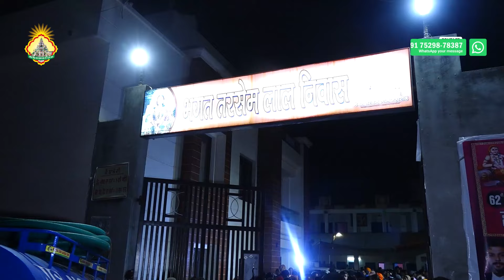Vaapsi - Shah Talai to Nangal, 62va Paidal Chala | Sidh Baba Balak Nath Ji | Bhagat Sanjeev Kumar Ji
Vaapsi - 62va Paidal Chala - 2024, Ludhiana to Diyotsidh - Baba Balak Nath Ji by Bhagat Sanjeev Kumar Ji

गुरु महाराज भगत श्री संजीव कुमार जी के सानिध्य में लुधियाना से दियोटसिद्ध गुफा तक 9 दिन का पैदल चाला जिसमे हजारों हि भक्त सिद्ध बाबा बालक नाथ जी के पावन झंडे कि अगुआइ में चलते है।

Mandir Sidh Bawa Balak Nath Ji & Durga Mata, Prem Nagar, Ghumar Mandi, Ludhiana, Punjab, Bharat.